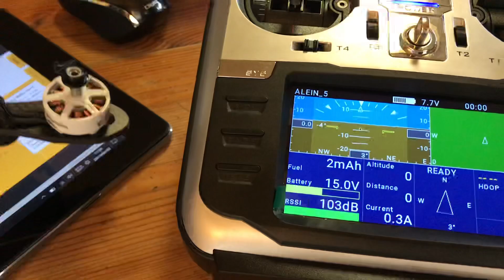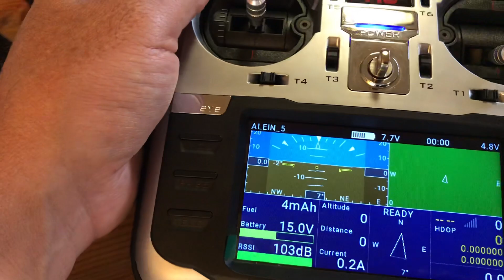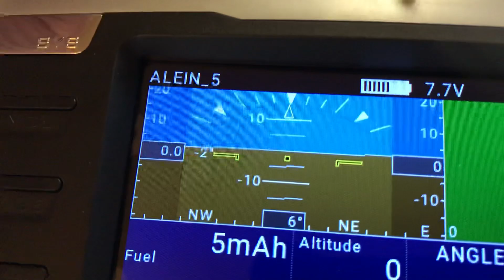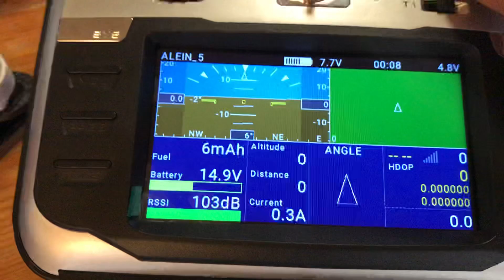jumper T16 iNav Telemetry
機能も充実、問題ありませんね ！ ディスプレイが綺麗